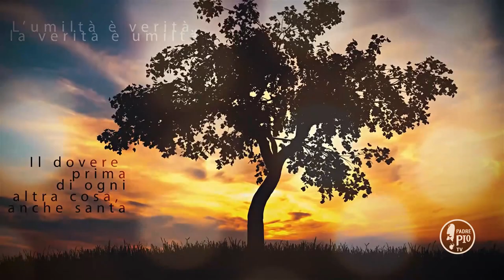"La sola volontà libera è capace di bene o di male". (Buona Giornata con Padre Pio 7 Aprile 2021)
La Frase di Padre Pio: "Finiscila con queste vane apprensioni. Ricordati che non è il sentimento che costituisce la colpa ma il consenso a siffatti sentimenti. La sola volontà libera è capace di bene o di male.
Ma quando la volontà geme sotto la prova del tentatore e non vuole ciò che le viene presentato, non solo non vi è colpa, ma
vi è la virtú."